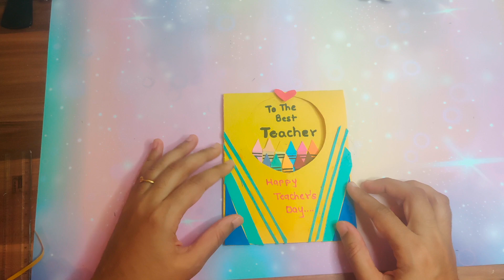DIY | Easy Teacher's day card | Tutorial | Alisha's kids craft corner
Welcome to Alisha's kid's craft corner!

🎉  In this video, we are making an greeting card for teacher's day. It is a very easy paper craft showing you step-by-step tutorial.